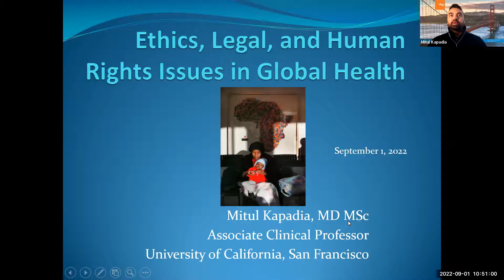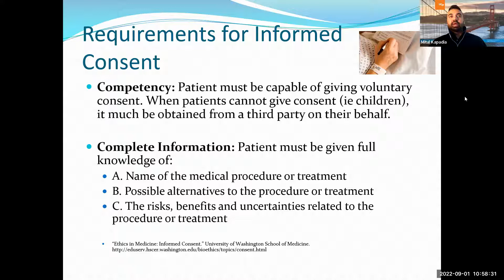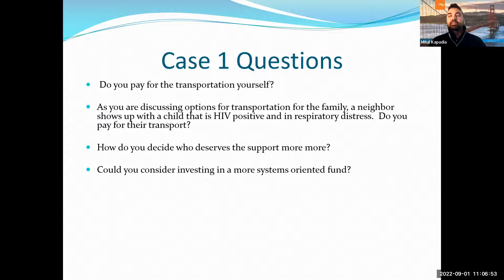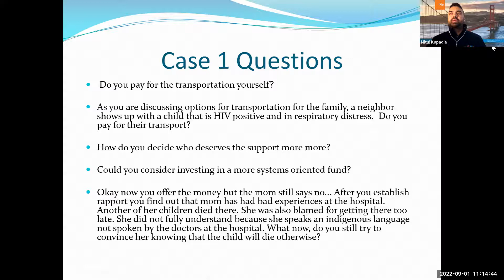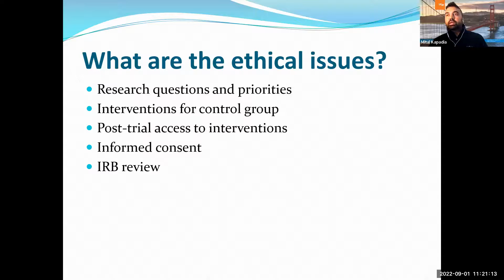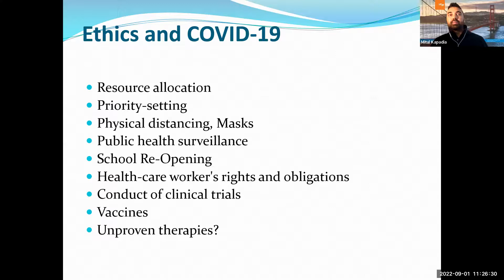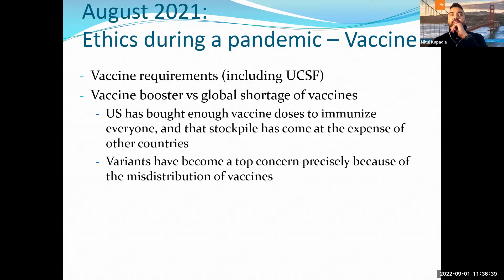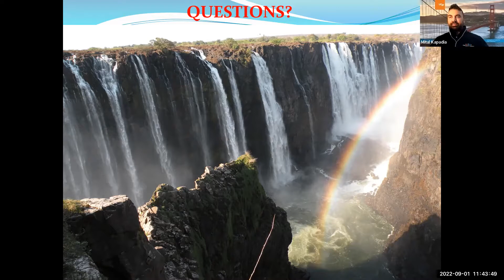September 1, 2022 - Ethics in GH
8th Annual UCSF Global Child Health Lecture Series 2022

Ethics in GH by Mitul Kapadia, MD, MSc on September 1, 2022